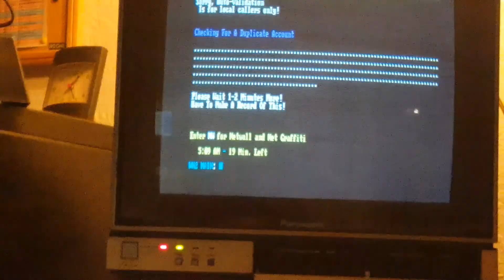The old Commodore goes online....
The old Commodore 128 going online on the net...